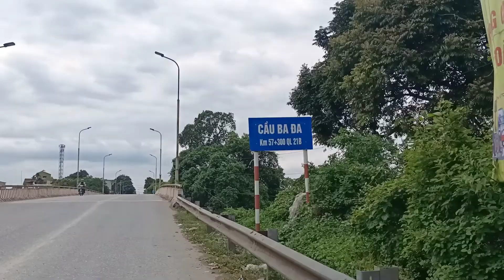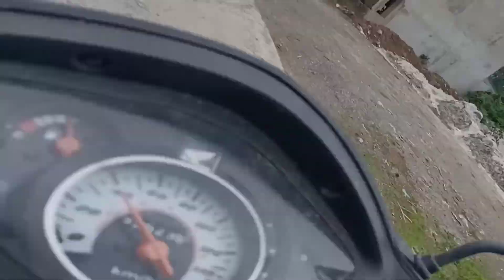SÔNG NHUỆ YÊU THƯƠNG || PHỦ LÝ - ĐÔNG LỖ HÀ NỘI